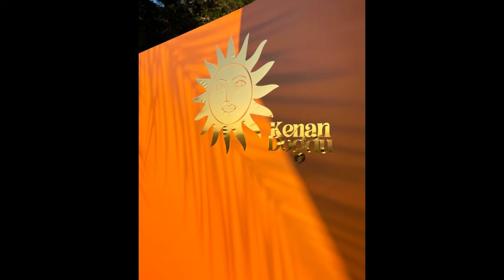Sondakika: Beren Saat ve Kenan Doğulu çiftinden üzen haber! hayranları bu haberle yıkıldı